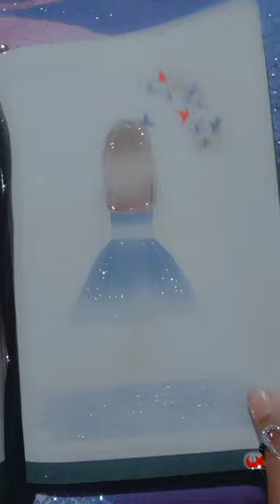16 November 2023